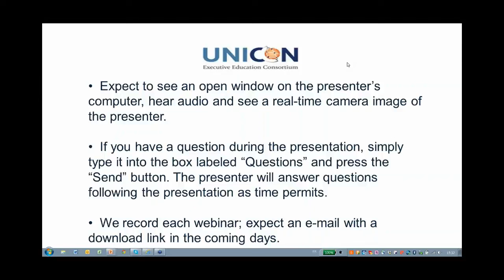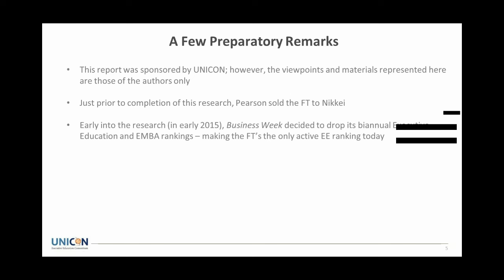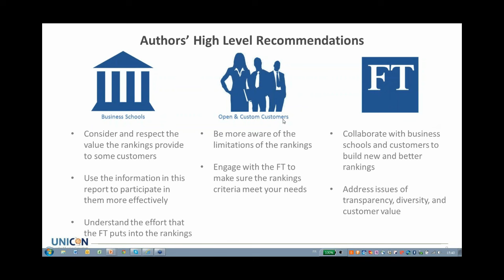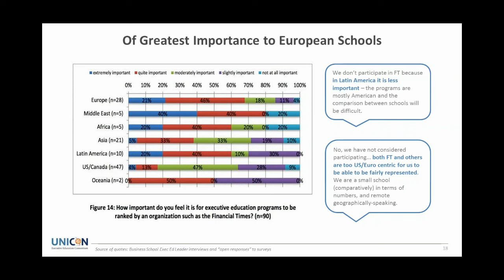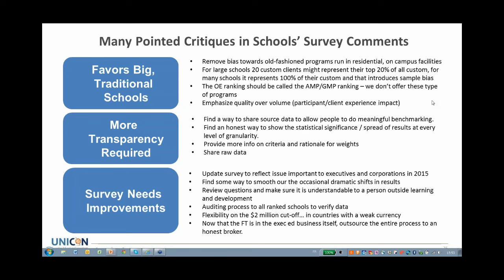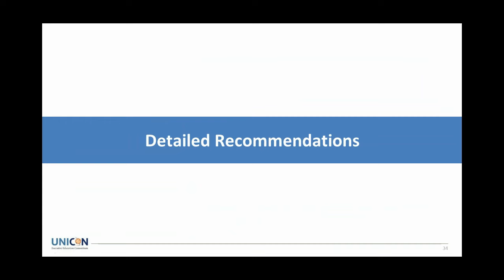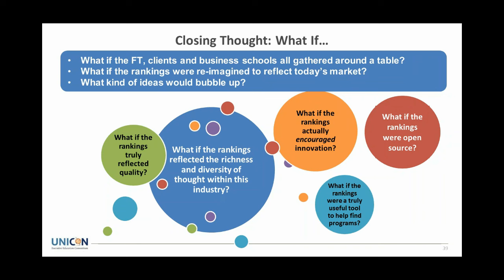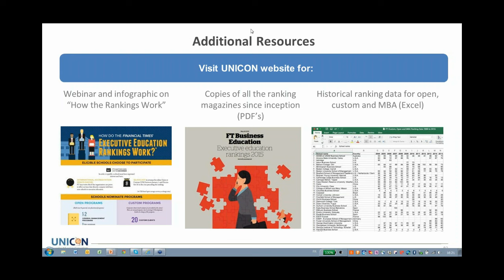FT Executive Education Rankings - A 360 degree View - Jim Pulcrano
Presented by Jim Pulcrano, co-author with Tom Cavers and Jenny Stine of this original UNICON-sponsored research. Co-author Jenny Stine is also on this webinar.

We look at the perceptions and use of the rankings by key stakeholders, including schools, custom clients, open enrollment clients, and experts.

This includes a deep dive into the “disconnects and challenges” these perceptions surface, and we offer recommendations, both how schools and professionals can get the most out of the current rankings as well as how the FT could address the disconnects and challenges in the longer term.

(Part 2 of a 2 webinar series based on UNICON-sponsored original research; both parts have been archived on the UNICON Website)